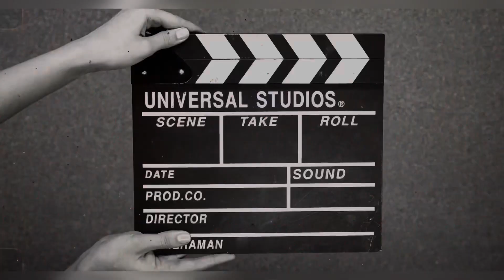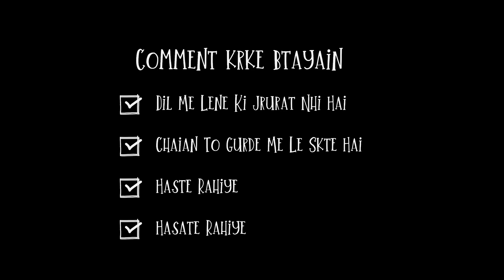Tharua Samachar AaLu ke sath Dekhna na bhoolain😆😍🤓🥸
Illegal Weapon 2.0 - Street Dancer 3D | Varun D, Shraddha K | Tanishk B,Jasmine Sandlas,Garry Sandhu

Performed by -Himani Rana